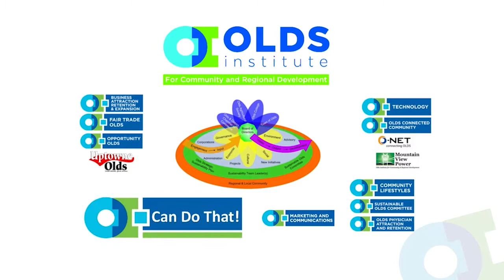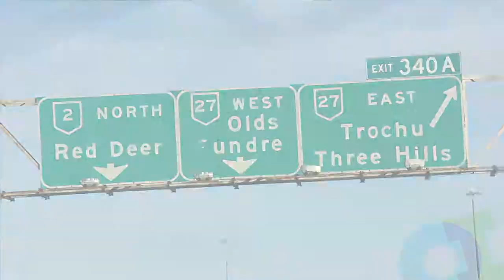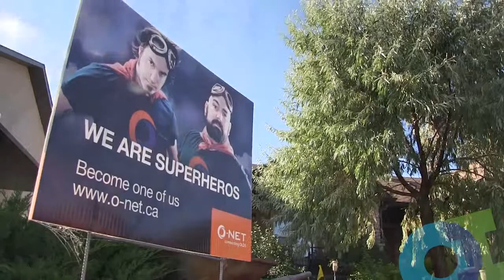Olds Alberta 'The Gigabit Town'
Mitch Thomson, Executive Director of Olds Institute and Joe Gustafson, Chairman of the Olds Institute's Technology Committee tell the story of Olds Institute and how the O-NET fibre network makes Olds Alberta 'The Gigabit Town' and the first such town in Canada.